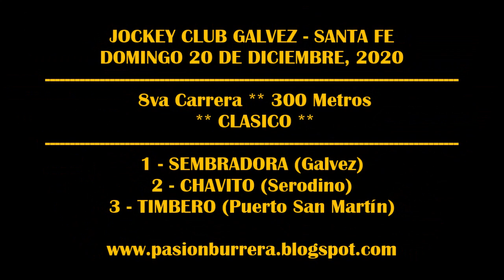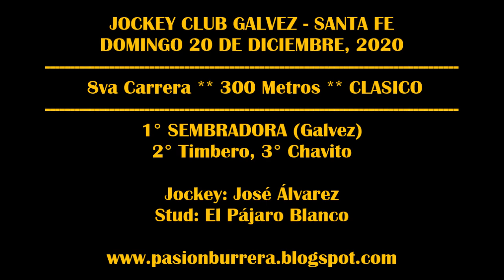SEMBRADORA, J .C. GALVEZ (20-12-20)